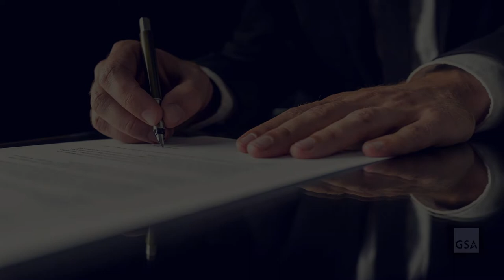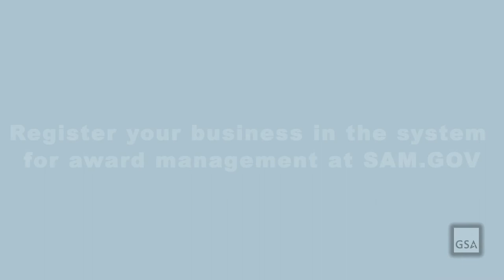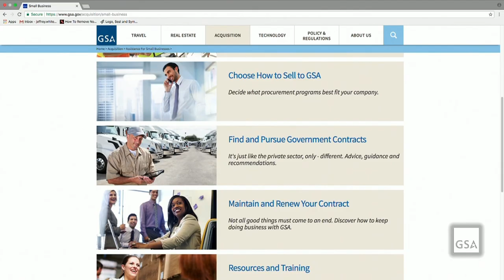Doing Business with GSA – Introduction to GSA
Learn what GSA, (the General Services Administration) does and how it’s Office of Small and Disadvantaged Business Utilization or OSDBU can assist your business with the federal government.